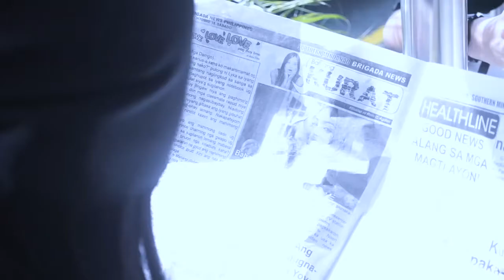"Take your Blindfolds off" ADDUvocacy campaign on Media Literacy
Produced and directed by Grade 11 Section John Paul II of Ateneo de Davao Senior High School as their Final Performance Task in MIL